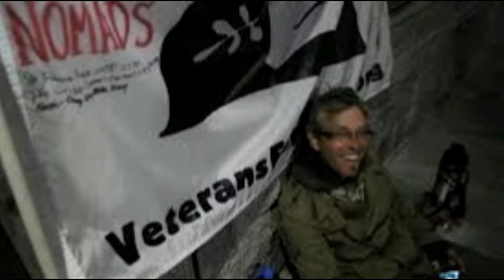Homelessness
These are the links to
Rag'n'Bone Man - Human (Official Video)